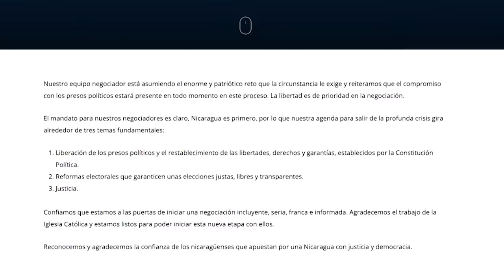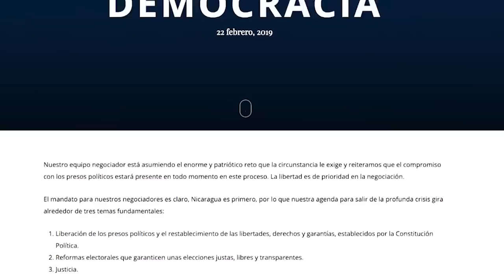Carlos Tünnermann: "Libertad de presos políticos es prioridad en la negociación"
El integrante de la mesa de negociación, Carlos Tünnermann, analiza el encuentro que sostendrán con régimen de Ortega.